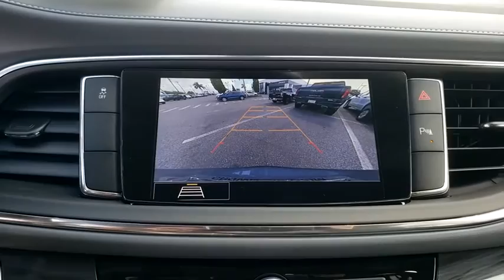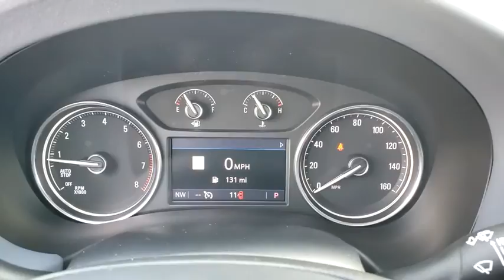2020 Buick Enclave St. Petersburg, Tampa, Clearwater, Palm Harbor, Largo, FL LJ256673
Satin Steel Metallic New 2020 Buick Enclave available in Saint Petersburg, Florida at Crown Buick GMC. Servicing the Tampa, Clearwater, Palm Harbor, Largo, FL area.

Satin Steel Metallic 2020 Buick Enclave Essence FWD 3.6L V6 SIDI VVT 18/26 City/Highway MPG